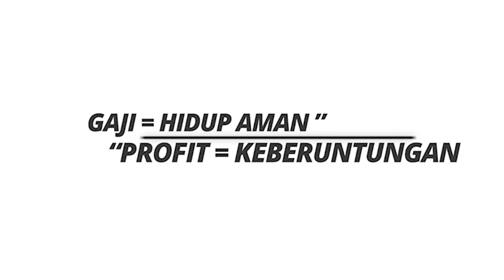Mendatangkan KEBERUNTUNGAN dengan BISNIS